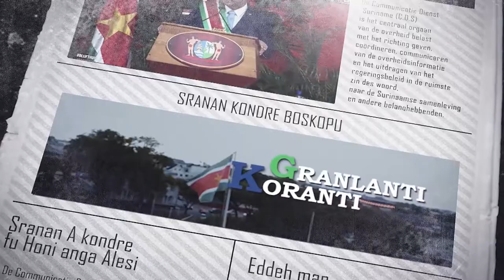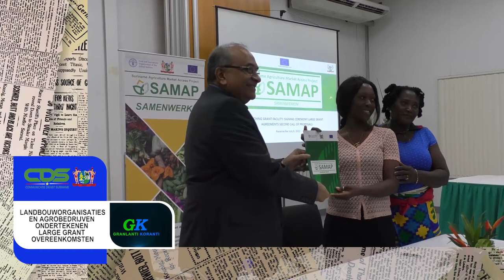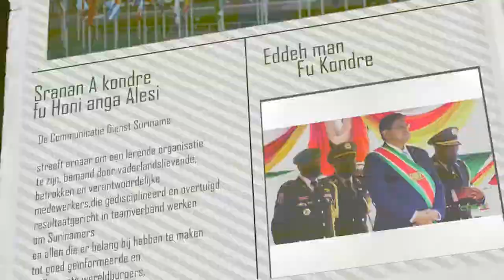𝔾ℝ𝔸ℕ𝕃𝔸ℕ𝕋𝕀 𝕂𝕆ℝ𝔸ℕ𝕋𝕀 (AUKAANS) DD 11 JULI 2022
De onderwerpen in deze aflevering zijn:
- President Santokhi en first lady bezoeken ex-president Wijdenbosch
- Surinaams korfbalteam reist af naar World Games
- Landbouworganisaties en agrobedrijven ondertekenen Large Grant overeenkomsten met FAO/SAMAP